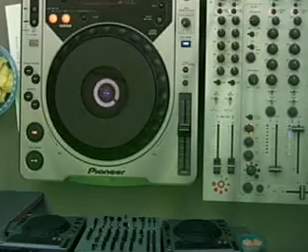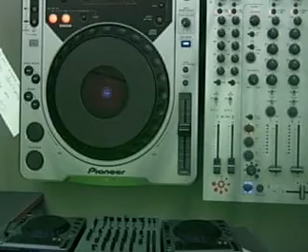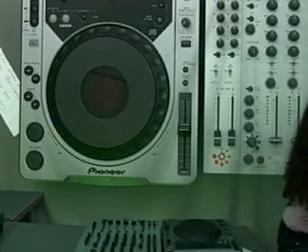22:30:00 - Burnski @ RTS.FM Moscow Studio - 13.02.2010: DJ Set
Burnski @ RTS.FM Moscow Studio - 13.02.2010: DJ Set